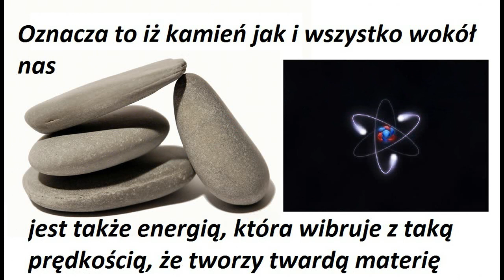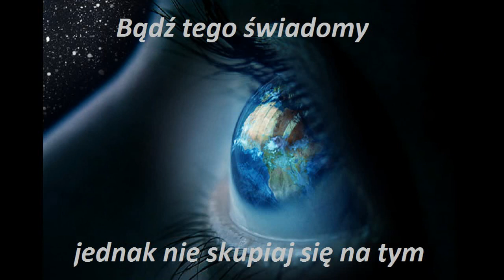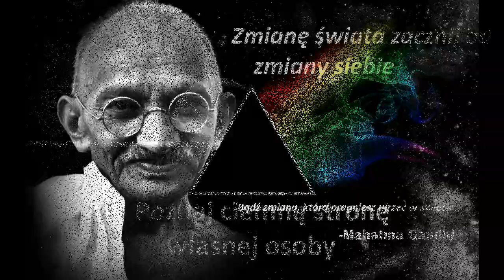Myśl jest energią, skup się na pozytywach, przełamuj własne lęki, ograniczenia i zmieniaj życie na l